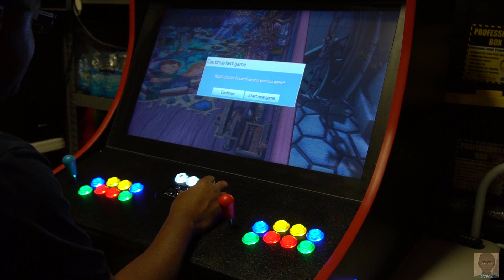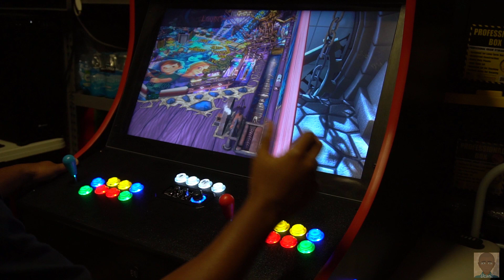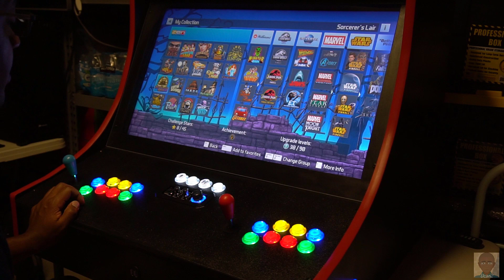Let's Play Arcade!!! Virtual Pinball Gameplay - Sorcerer's Lair - CoinOPS Next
Just me and the Supercade. About 12 min. of Virtual Pinball gameplay first runs. I really dig the music on this one.

Live audio, offset POV to view controls.